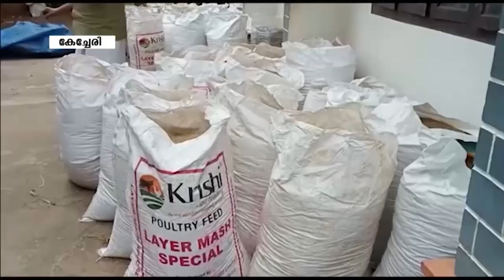നെല്ലിന്റെ കുടിശ്ശികമാര്‍ച്ച് അവസാനത്തോടെ-മന്ത്രി ജി.ആര്‍.അനില്‍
സപ്ലൈകോ സംഭരിച്ച നെല്ലിന്റെ കുടിശ്ശികമാര്‍ച്ച് അവസാനത്തോടെ നല്‍കാനാകുമെന്ന് ഭക്ഷ്യ സിവില്‍ സപ്ലൈസ് വകുപ്പ് മന്ത്രി
ജി.ആര്‍.അനില്‍. പ്രഖ്യാപനം, നിയമസഭയില്‍ മുരളി പെരുനെല്ലി എം.എല്‍എയുടെ സബ്മിഷ്‌ന് മറുപടിയായി.